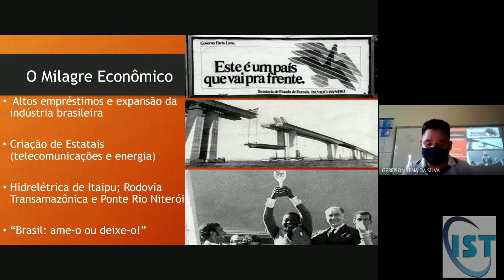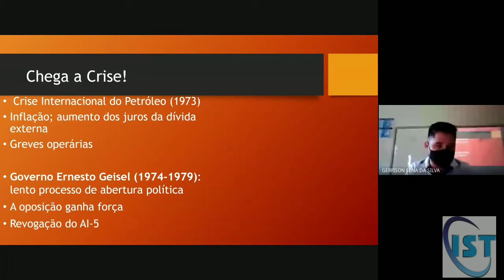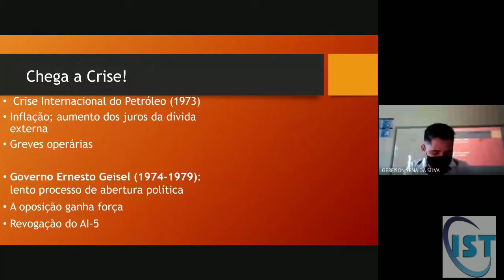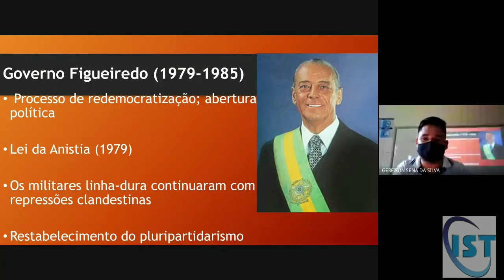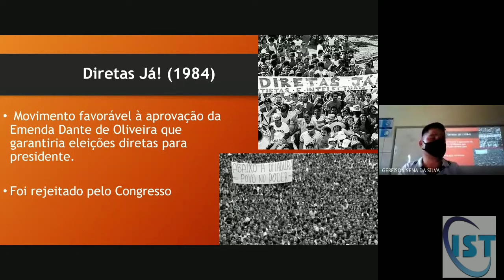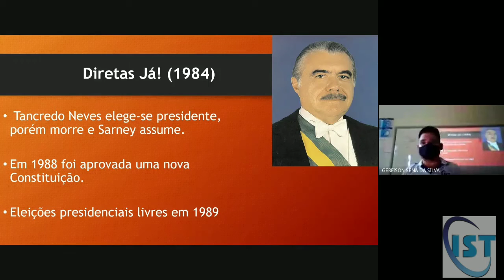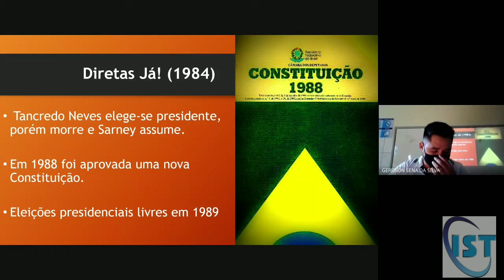18 11 - 9° Ano - História - Ditadura Civil Militar no Brasil - Prof Gerfisom Sena